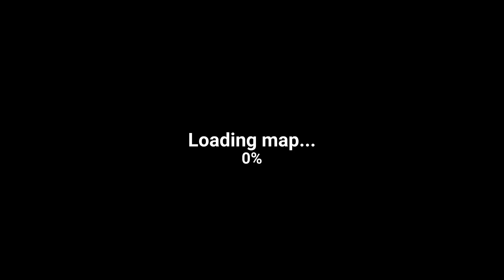The Walking Zombie Shooter (Level) /1/2/3